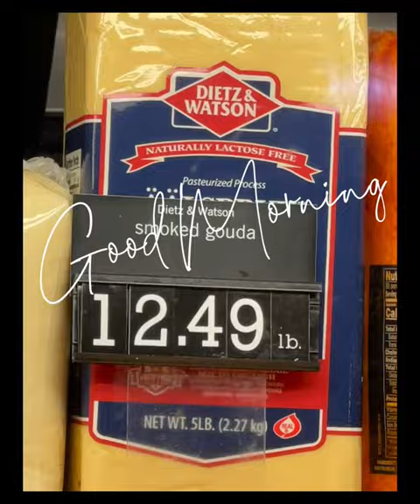Loving Shopping on Sunday Morning, Favorite Day of the Week